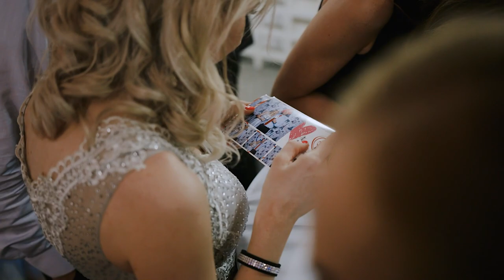Natalia&Michał Film cz3